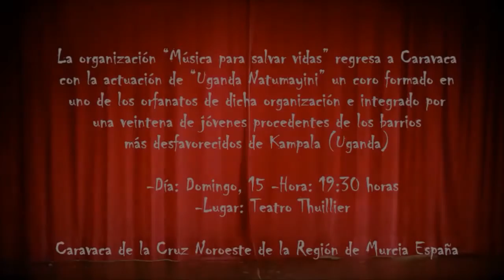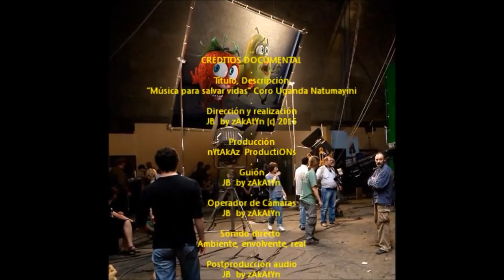2015_02 zAkAtYn Resumen Musica para salvar vidas coro Uganda Natumayini Kampala Uganda Caravaca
by zAkAtYn | 15 Resumen. La organización Música para salvar vidas regresa a Caravaca con la actuación de Uganda Natumayini, un coro formado en uno de los orfanatos de dicha organización e integrado por una veintena de jóvenes procedentes de los barrios más desfavorecidos de Kampala (Uganda)-Día: Domingo, 15 -Hora: 19.30 horas -Lugar: Teatro Thuillier Caravaca de la Cruz NoroEste Región de Murcia, España,